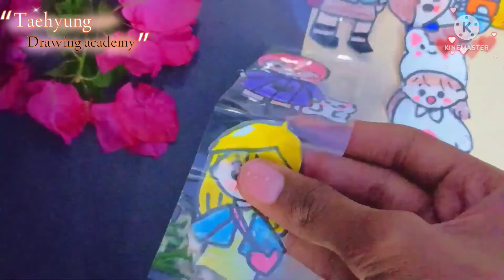Diy stickers for journal ||how to make beautiful kawwali stickers